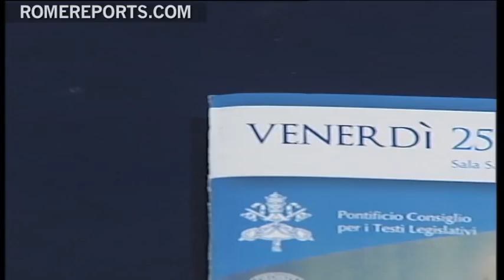Vatican celebrates 30 anniversary of Code of Canon Law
January 25, 2013 will be the 30th anniversary for the proclamation of the Code of Canon Law, the system of law and practices the Catholic Church abides by, since its renewal in 1983 following several revisions to include decisions from the Second Vatican Council.

The Pontifical Council for Legislative Texts and the Joseph Ratzinger Vatican Foundation will organize a conference in Rome to spread knowledge of the Code. .